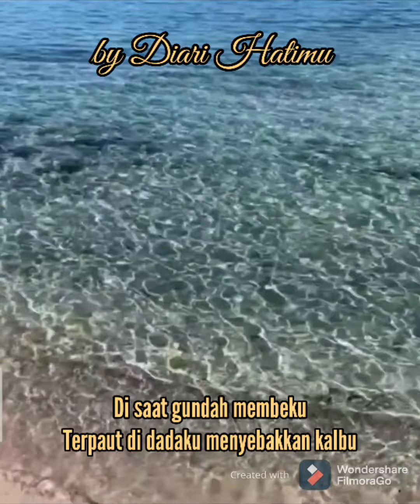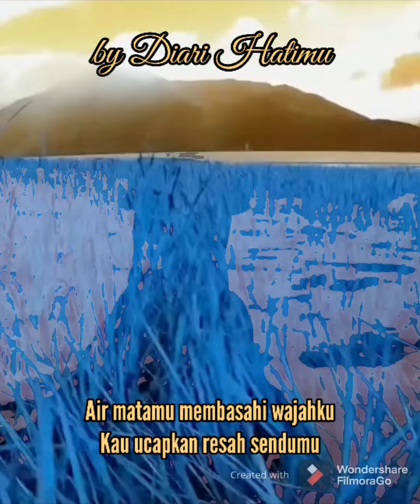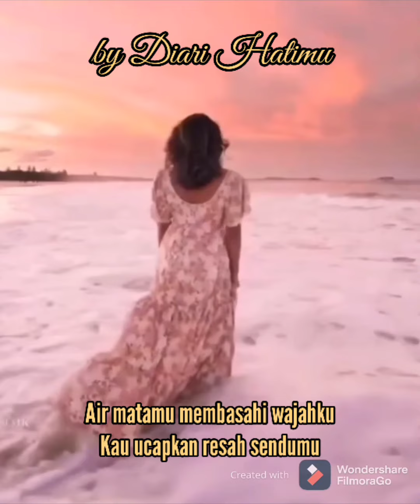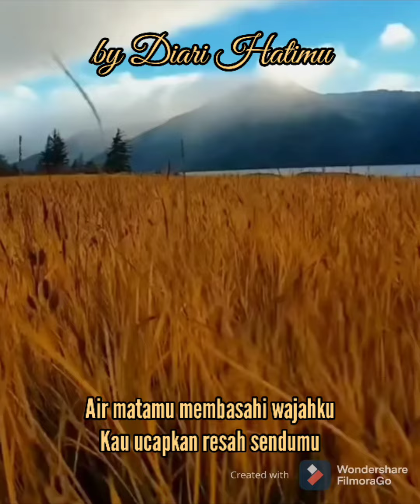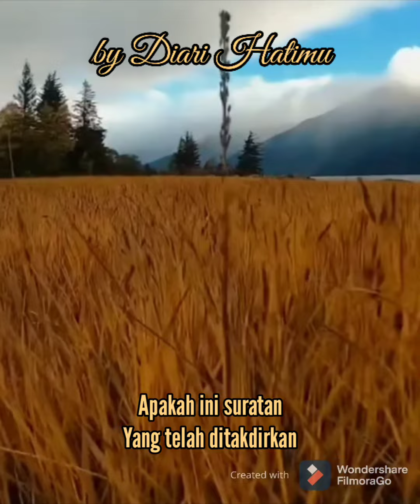Sendiri Kesepian (Zamree) Lirik